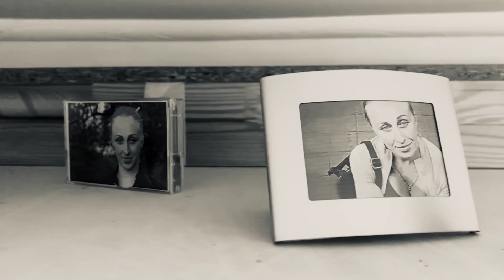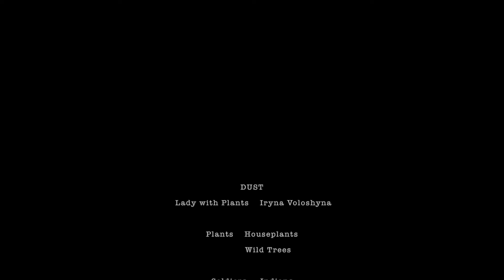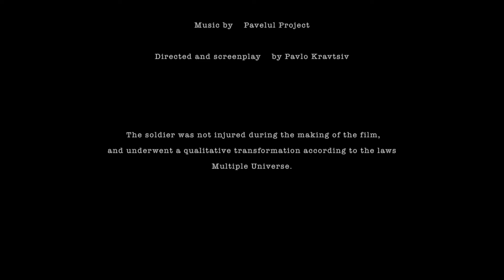DUST. Short film by Pavlo Kravtsiv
In this Universe there are completely different laws of Nature